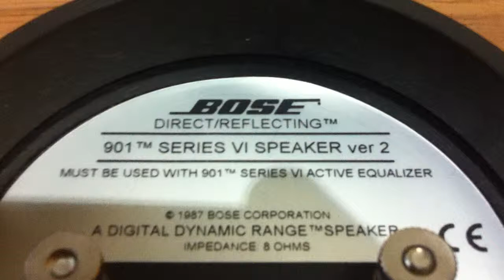BOSE 901 SERIE VI VERSIÓN II , CONTROLADORES NUEVA VERSIÓN .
Bose saco sus nuevos controladores para tan famoso 901